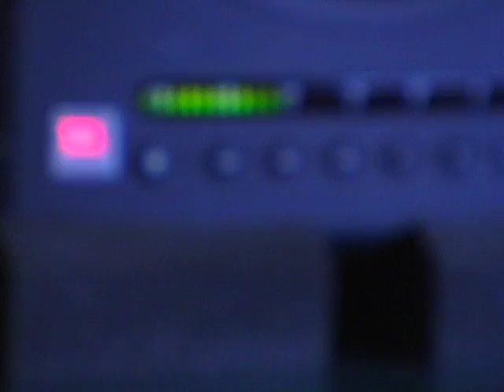Wendy Bradshaw Recording Day 5/18 revised audio sweetening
This video is about Wendy Bradshaw